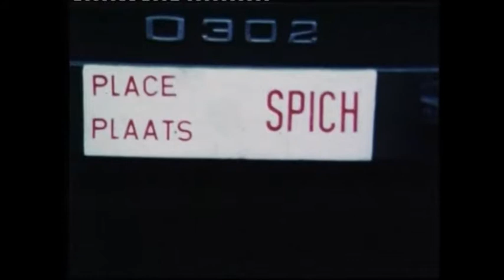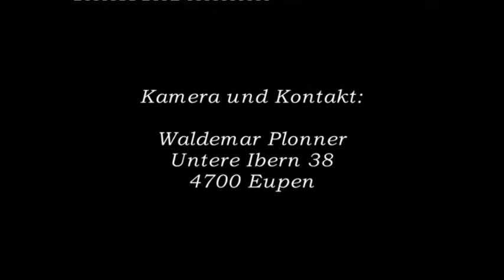Filmschätzchen : Militärparade in Eupen 1969